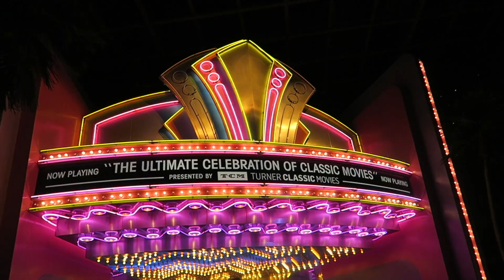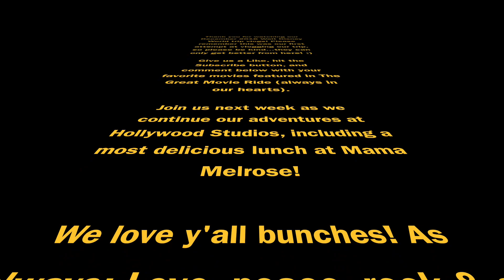December 2016 Disney World Trip Vlogs: Day 6, Part 2 - Hollywood Studios!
In this episode, we ride the departed but never forgotten Great Movie Ride! PLEASE keep in mind this is our 1st attempt at vlogging the trip, so be kind :)

Snapchat & Tumblr: fantabcherry
Snail Mail: DM for address